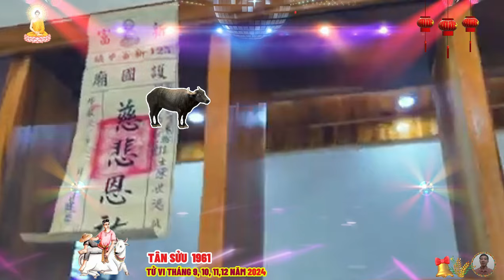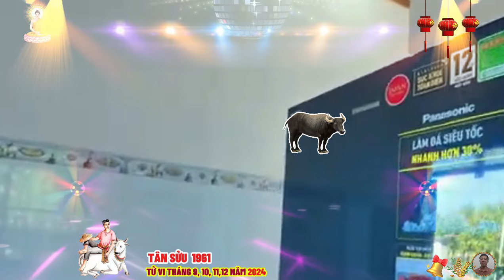☯ Chấn Động Sự Thật Bất Ngờ 4 Tháng Cuối Năm 2024 TÂN SỬU 1961 Phật Độ HẾT KHỔ ĐỔI ĐỜI CỰC GIÀU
chấn động tuổi tân sửu sinh năm 1961 cần tuyệt đối chú ý kẻo đại họa dáng xuống, tiền bạc đội nón ra đi, vỡ nợ trắng tay trong bốn tháng cuối năm 2024.
 thưa quý vị, trong 4 tháng cuối năm 2024, bản mệnh tuổi tân sửu sinh năm 1961 sẽ trải qua nhiều biến động trong cuộc sống, những thay đổi này có thể mang đến cả cơ hội và thách thức, điều quan trọng là bản mệnh cần phải biết cách tận dụng những thời điểm thuận lợi và khéo léo vượt qua những khó khăn để có được thành công viên mãn.